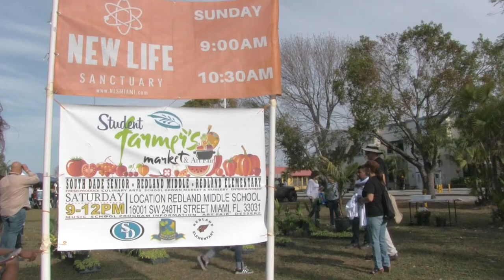2018 Student Farmer's Market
On Saturday, April 21, 2018, South Dade High School, Redland Middle School and Redland Elementary School came together for the first annual Student Farmer's Market.